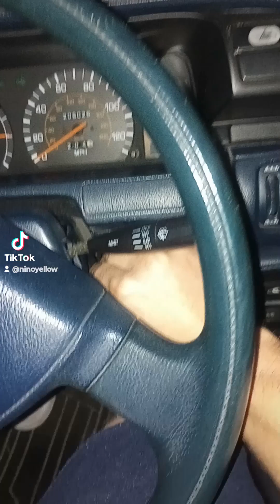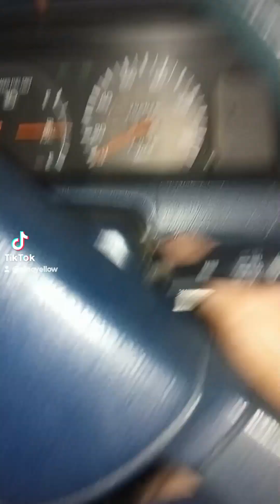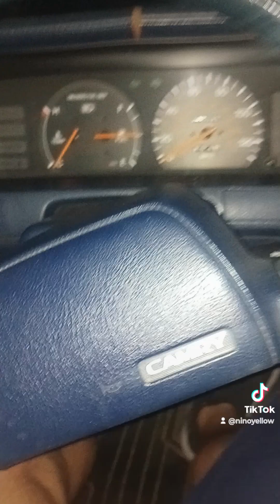Bump Starting My Car (I Killed The Battery)